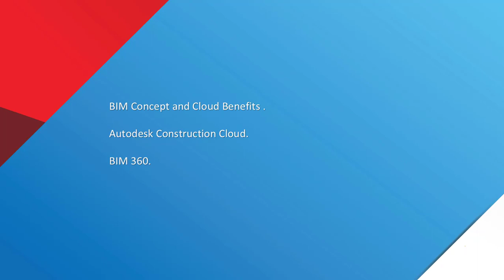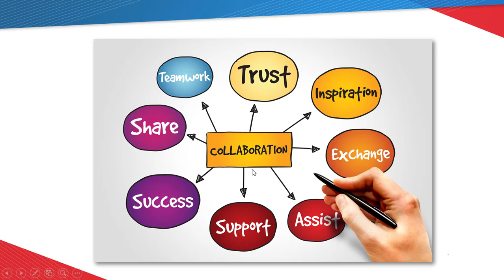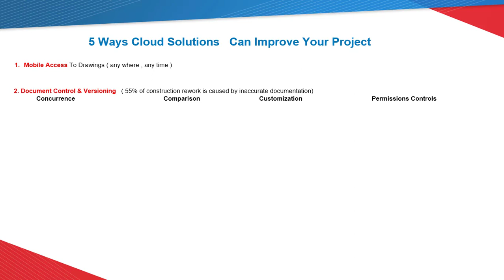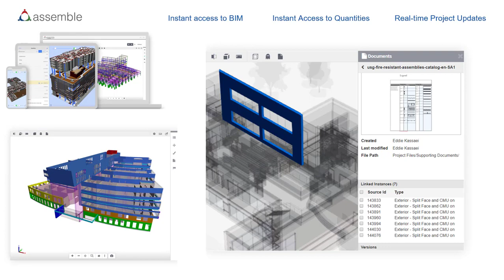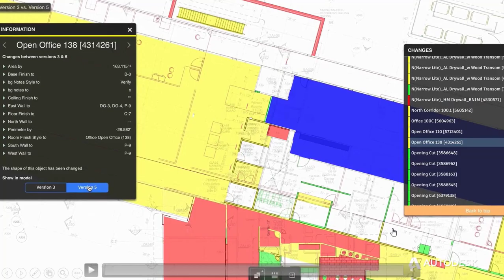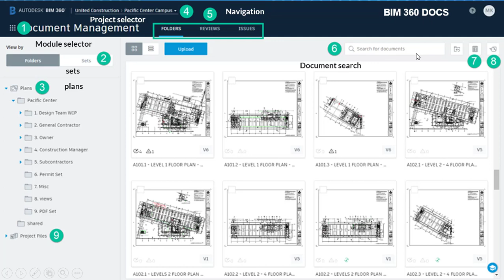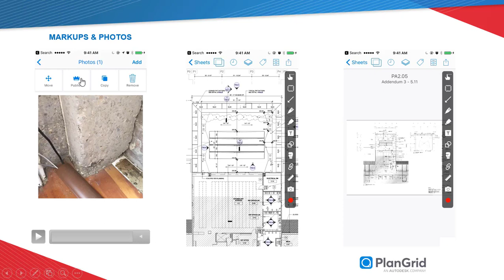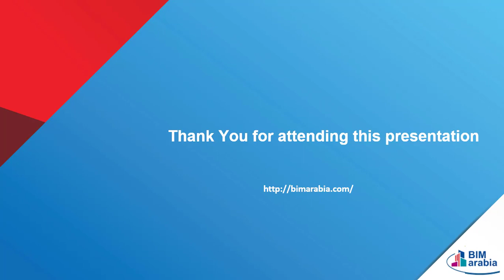Remote working with bim & Cloud